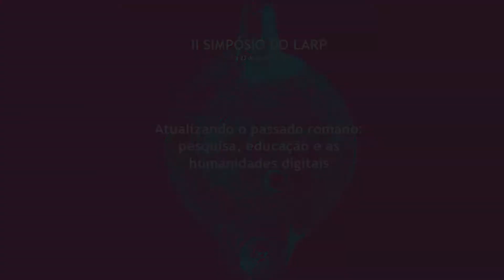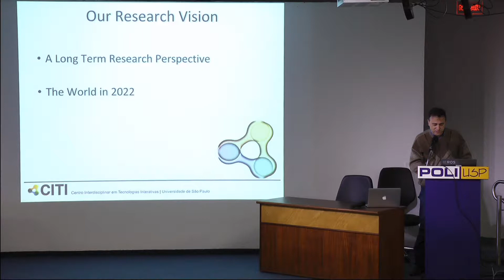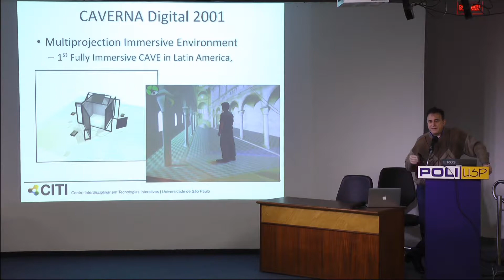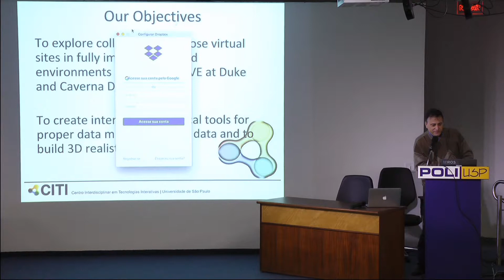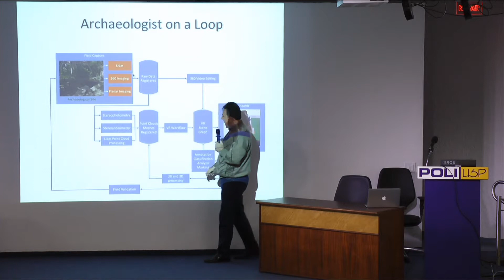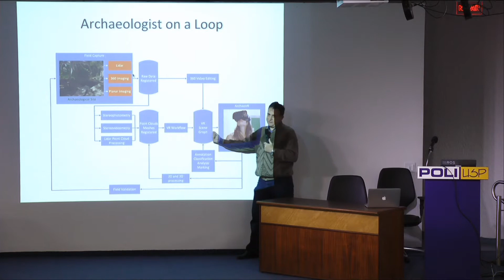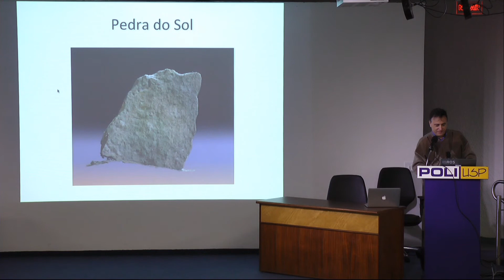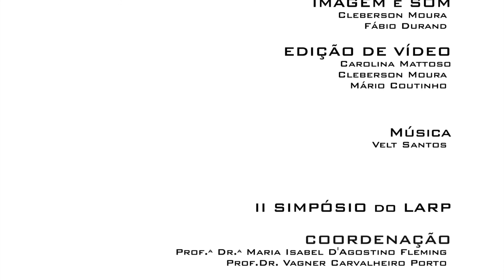Atividades de Ciber Arqueologia na USP: Resultados Alcançados na Cooperação Poli - MAE-USP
PALESTRA: "Atividades de Ciber Arqueologia na USP: Resultados Alcançados na Cooperação Poli - MAE-USP"

PALESTRANTE: Marcelo Knörich Zuffo (POLI/USP)

DATA: 22/05/18

RESUMO: Ciber-arqueologia é um novo termo para representar a evolução natural da arqueologia,combinando o estado da arte da Arqueologia com as tecnologias de Realidade Virtual e EScience. Ambientes Virtuais Imersivos envolvem a ciência, a tecnologia e desenvolvimentos em representação de dados, interação e raciocínio analítico, amparados por redes de dados e sistemas computacionalmente intensivos e altamente distribuídos. Entre 2015 e 2017, com financiamento da FAPESP, a Escola Politécnica da USP e o Museu de Arqueologia e Etnologia da USP cooperaram com o objetivo de criação de ambientes totalmente imersivos e
interativos juntamente com ferramentas de análise visual e edição para explorar, sob o ponto da arqueologia, mundos virtuais digitalizados a partir de técnicas avançadas de captura 3D.
Nossa contribuição visa compartilhar os resultados deste projeto alcançados até agora. Sob essa perspectiva, questões científicas fundamentais surgem no domínio arqueológico: como repensar o material do passado? Como podemos gravar e transmitir dados
arqueológicos? Como preservar esta informação para as gerações futuras? Este processo pode ser considerado uma viagem no tempo? Trata-se de reconstrução ou simulação?

Comissão Organizadora
Paula Ferreira